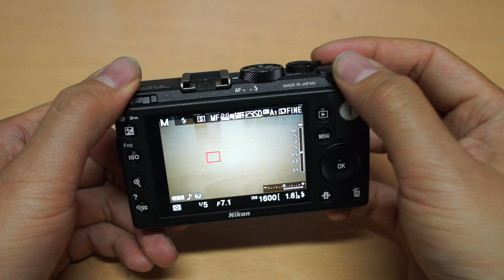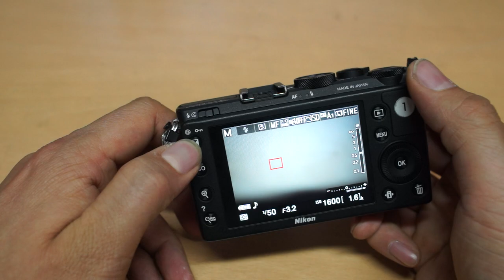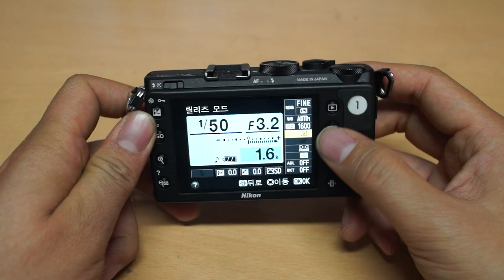Nikon A 3 조작 인터페이스